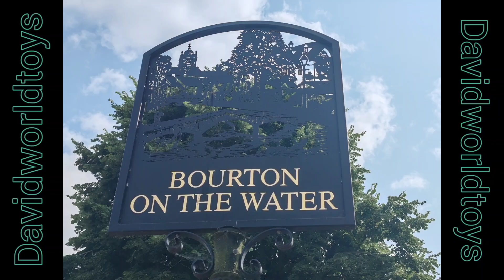Bourton On The Water Showcase Tour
David World Toys Shows His Bourton On The Water Showcase Tour

Also can you share around the world with friends that might like these videos

Thank you and Stay safe to